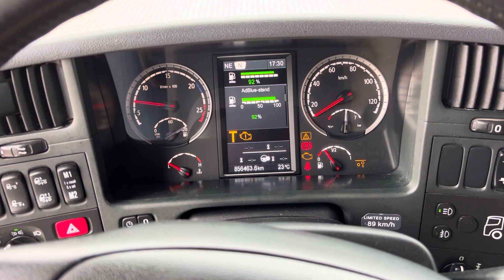Scania r520 V8 chassis, 6x2 , 2015